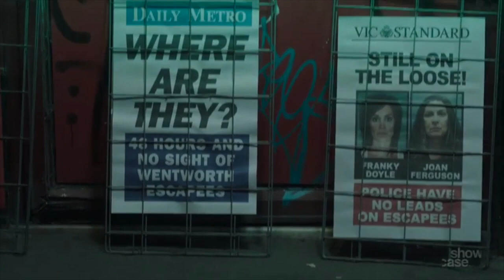Franky and Bridget - Hold On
Fridget through the three seasons of Wentworth.

Song:
Hold On by Delta Goodrem.

Actresses:
Nicole da Silva and Libby Tanner. (Briefly Kate Atkinson as Vera)

Characters:
Franky Doyle (NdS) and Bridget Westfall (LT)  = Fridget.

TV Show:
Wentworth. Australian TV show.